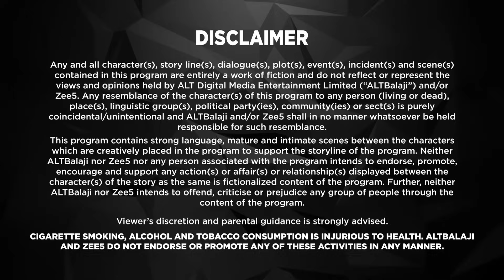Mein Hero Bol Raha Hun | Latest Episode 10 | ALTT | New Released Latest Hindi Web Series 2024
Watch the latest episodes of Series Main Hero Bol Raha Hun Full Web Series in Hindi from ALTT Also Watch New Released Latest Hindi Web Series 2024 and New Hindi Web Series 2024 Exclusively on ALTT Telefilms
Mai Hero Boll Raha Hu - Mai Hero Boll Raha Hu is a crime thriller web series full of entertaining one-liners and swag. It is the story of a rising gangster, Nawab, who under the guidance of his mentor, Lala, turns into the king of the underworld from a small-town local video maker. But his love for the woman, Laila changes the dynamics of his relationship with Lala. So, what does Laila do? Does she create a stir between Lala and Nawab? What happens to them? Watch it unfold in Mai Hero Boll Raha Hu web series.

Cast: Patralekha Paul,Parth Samthaan,Arshin Mehta,Arslan Goni
Directors: Siddhartha Luther#trending